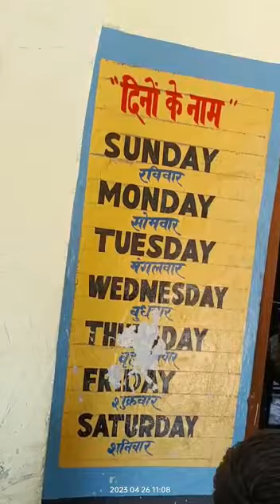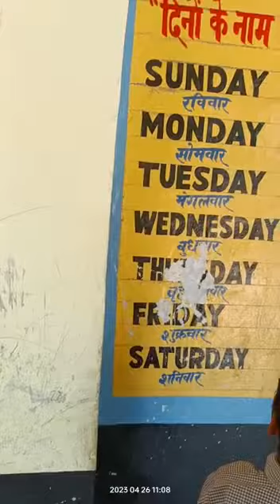STUDENT GPS DADAM ।FLN। PRINT RICH ClASSROOM।NIPUN HARYANA।TOSHAM । CLUSTER CHHAPAR RANGRAN